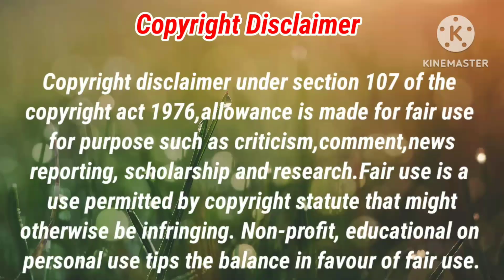வீட்டில் 10 பொருட்கள் இருக்கவே கூடாது பணம் தட்டுபாடு ஏற்படும்|Aanmeegham|Aanmeegham tamil yt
Hi,